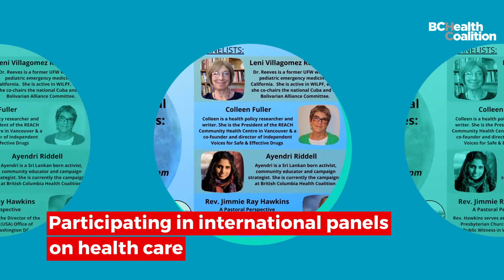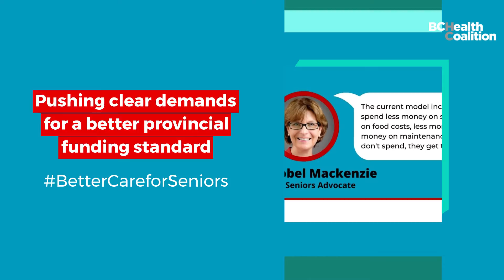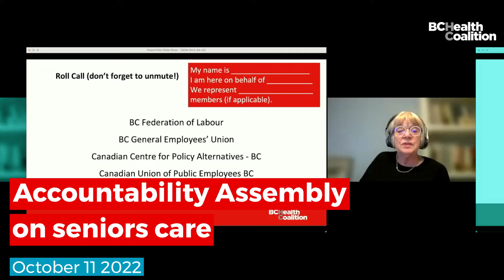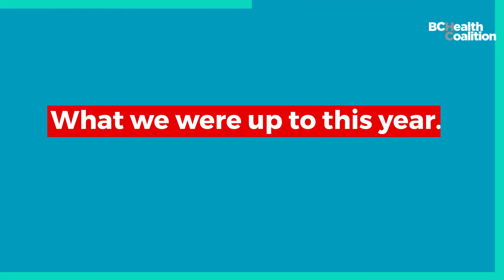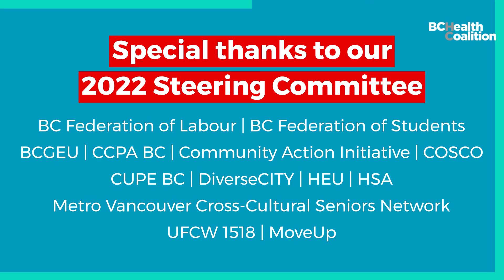Looking back at 2022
A short summary of the work of the BC Health Coalition in 2022. Thank you to all our coalition members who make this work possible.